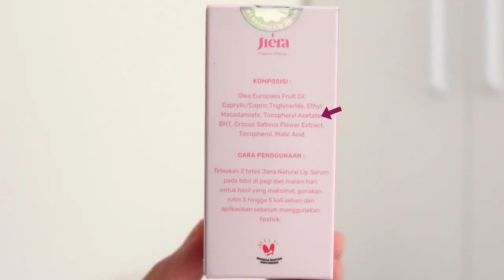JIERA LIP SERUM DAN LIP SCRUB REVIEW Ratu Adellya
//timestamps//
00:00 teaser
00:37 intro
00:44 harga jiera lip scrub
01:08 pemakaian jiera lip scrub
02:17 pembelian jiera lip scrub
02:31 review jiera lip serum
02:57 fungsi jiera lip serum
03:17 minyakan gak sih si lip serum
04:00 full ingredients jiera lip serum

//equipments//
- lighting : matahari (no filter, no additional lighting)
- app : imovie